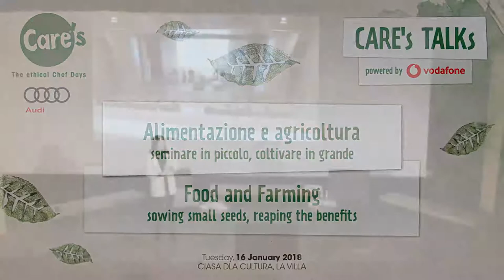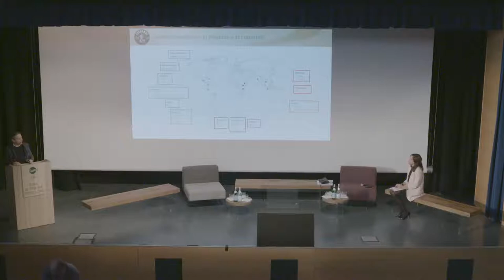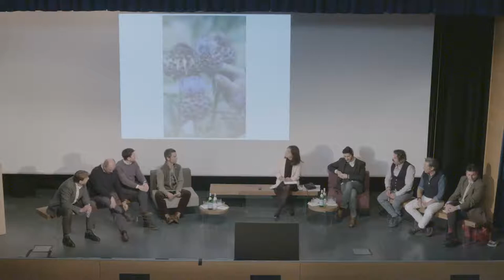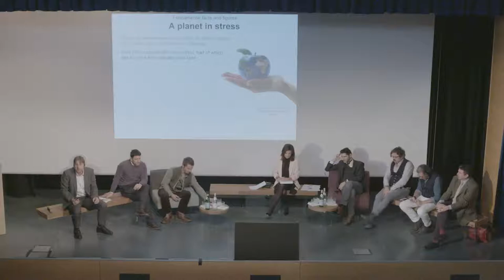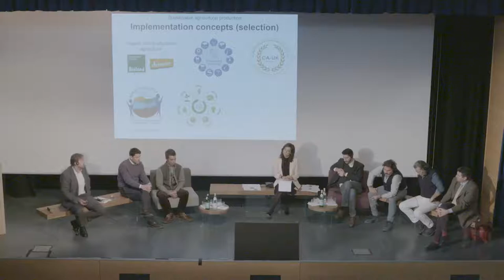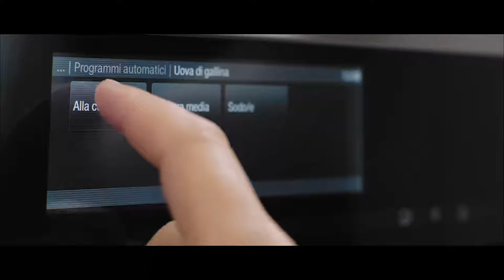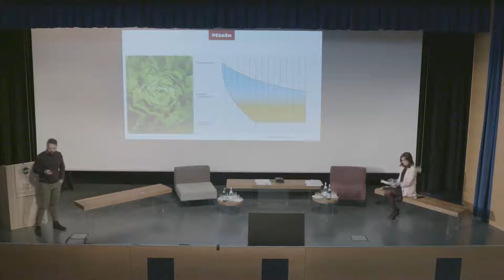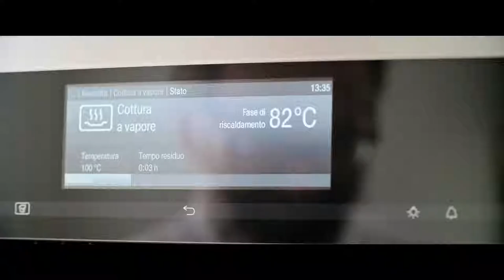Food and Farming sowing small seeds, reaping the benefits & Partner testimony: Why we support CARE's